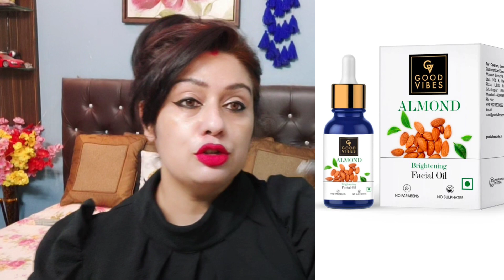आखिर मेरी Skin इतनी कैसे चमकती है... ? Winters में क्या लगायें कि चेहरा दमकता रहे | Facial Oil Uses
Good Vibes Brightening Facial Oil - Almond (10 ml)
Good Vibes Tea Tree & Papaya Oil Control Serum | Even Skin Tone, Brightening | With Castor Oil | No Parabens, No Sulphates, No Mineral Oil (10 ml)
Good Vibes 100% Natural Sea Buckthorn Nourishing Facial Oil (10 ml)
Good Vibes Mulberry Glow Toner | With Honey | Anti-Ageing, Shrinks Pores | No Parabens, No Alcohol, No Sulphates, No Mineral Oil (120 ml)
Good Vibes Under Eye Serum - Cucumber and Lemon (30 ml)
Good Vibes Plus Rose Hip + Carrot Seed Brightening + Age Defying Facial Oil with 24K Gold | Anti-Ageing, Hydrating | No Parabens, No Sulphates (10 ml)
Good Vibes Rose Glow Toner | Lightweight, Brightening| With Honey | No Alcohol, No Sulphates, No Parabens, No Mineral Oil, No Animal Testing (120 ml)

6000+ makeup products under Rs. 400 available